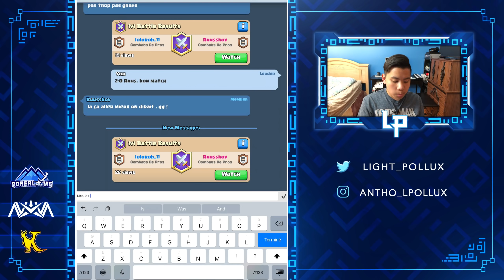Un PRO LADDER VS. Un PRO TOURNOI! QUI EST MEILLEUR? - Clash Royale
Vous avez aimé la vidéo? Vous verrez un top player québécois jouer avec passion.